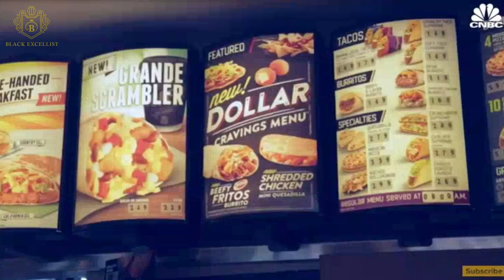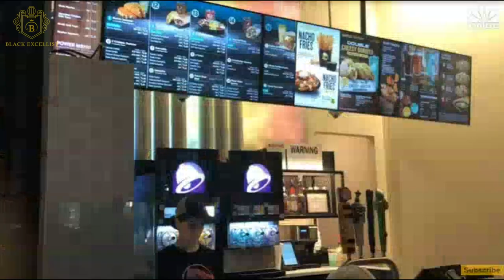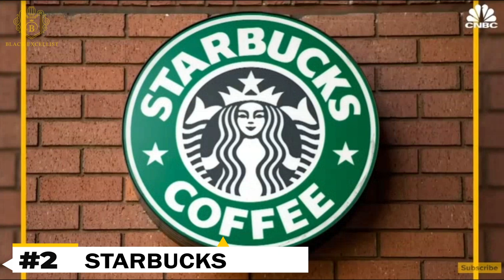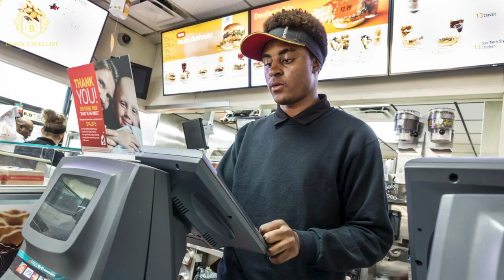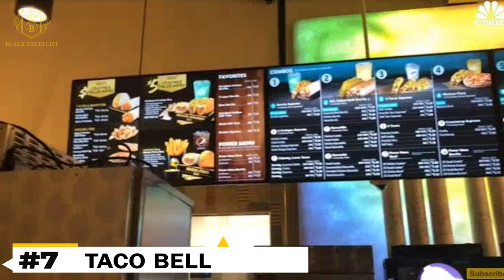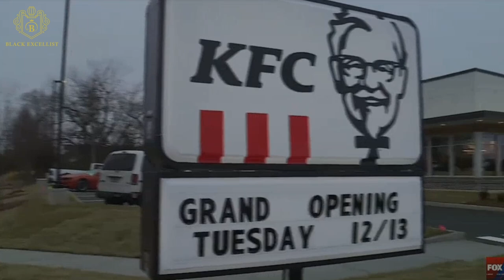10 Fast Food Jobs that Pay for College